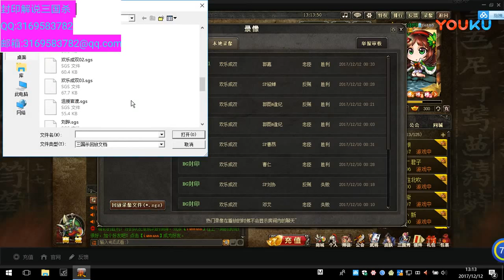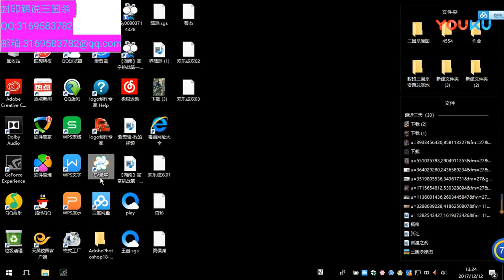【封印解说三国杀】流氓云四次菊花爆到爽, 无连弩首轮推死刘备 超清